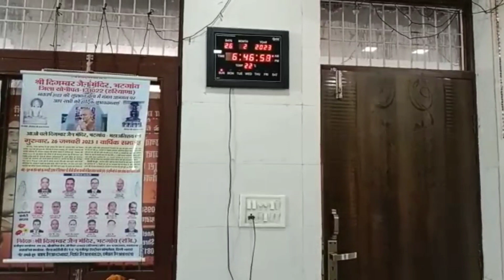Shantidhara laghu shree sammed shikharji (26.02.2023)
p.p Upadhyae shree vishok sagar ji Muniraaj sasang